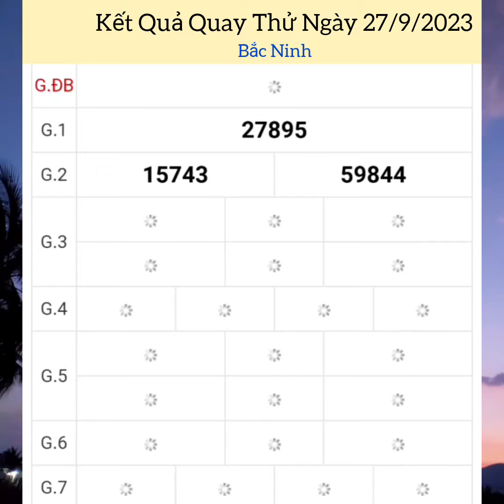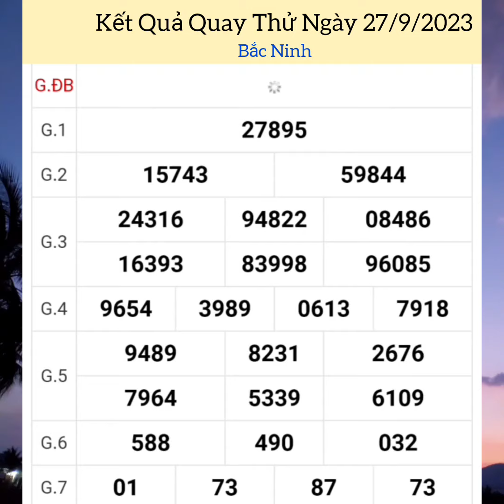Quay Thử Xổ Số Miền Bắc | Bắc Ninh | Ngày 27/9/2023